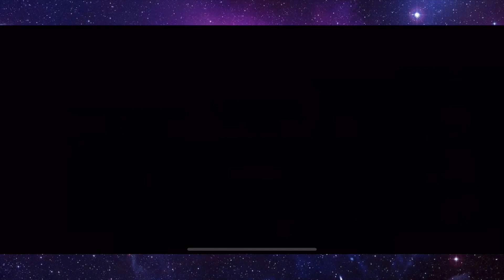*NEW* DARKSEID SIEGE ARENA! - DC Legends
DC Legends - *NEW* DARKSEID SIEGE ARENA!

Today we take on the new siege arena on dc legends for the new character darkseid. How many shards can we get for the god of apokolips in this new siege arena on dc legends battle for justice

On my channel you can find all sorts of great content. I upload Transformers Forged To Fight, Tom Clancy's Elite Squad, DC Legends, Disney Sorcerer's Arena, Lego Legacy Heroes Unboxed, Tokyo Ghoul Dark War, Disney Heroes Battle Mode, YuGiOh Duel Links, Injustice 2 Mobile, Pokemon Masters EX, Bleach Immortal Soul, One Punch Man Road To Hero 2.0, Marvel Contest Of Champions, Marvel Realm Of Champions and more mobile gaming content. Expect this list of games to grow as i explore more games with first impressions videos. I hope you enjoy your stay.